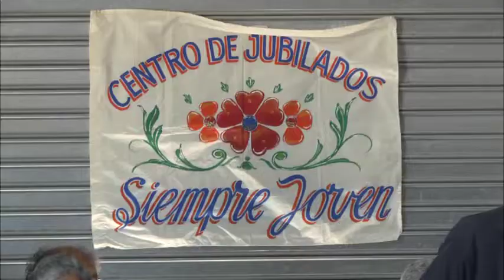Juan Andreotti y Sergio Massa festejaron el Día del Jubilado en San Fernando junto a 2.500 abuelos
El Diputado Provincial y candidato a Intendente Juan Andreotti encabezó el agasajo a 2.500 jubilados que disfrutaron en el Parque Náutico de un gran almuerzo, música, sorteos y los shows de Gustavo Santillán y ‘Coco’ Sily. Participaron los candidatos a Diputados Nacionales por el Frente de Todos, Sergio Massa, Luana Volnovich, Alicia Aparicio y Cecilia Moreau; a Diputado Provincial, Matías Molle; y a primer concejal Santiago Aparicio.  También se sumaron los legisladores del espacio Mirta Tundis y Rubén Eslaiman.
El Municipio de San Fernando organizó un emotivo festejo por el Día del Jubilado, fecha en homenaje a las personas retiradas de su trabajo donde se recuerda el año 1904, cuando se sancionó la Ley 4.349 que creó la Caja Nacional de Jubilaciones y Pensiones. El gran agasajo tuvo lugar en el Parque Náutico con la participación del Diputado Provincial Juan Andreotti, y el candidato a Diputado Nacional por el Frente de Todos, Sergio Massa; y 2.500 abuelos.
“Es una alegría poder compartir con 2.500 abuelos sanfernandinos su día. Este es un trabajo de 7 años donde se ha generado un muy buen vínculo con ellos, principalmente por estar presente. Esto no es mágico, es algo que se realiza con trabajo. Nosotros hemos aprendido cuando llegamos, hemos mirado a Tigre cuando estaba Sergio Massa dentro del Municipio, vimos la manera de trabajar y la mirada con los jubilados; lo hicimos en San Fernando”, afirmó Andreotti.
Además, destacó la importancia de acompañar al Frente de Todos en la elección general de octubre: “Tenemos que cambiar las prioridades, estoy convencido que la esperanza es a partir del 10 de diciembre, teniendo a Sergio, a Alberto, la prioridad para nuestro gobierno va a ser los jubilados, los más necesitados, y para esto ya falta poco. Que la gente esté tranquila y esperanzada, que la Argentina que se viene es mucho mejor que la que tenemos hoy”.
Por su parte, Sergio Massa hizo referencia a las problemáticas que actualmente atraviesan los jubilados. “Los abuelos son quienes trabajaron a lo largo de toda su vida para construir nuestra Patria y también en cada familia; y hoy son tal vez quienes sufren, a quienes más les duele un gobierno que recortó medicamentos, que descontó jubilaciones con una ley de actualización tramposa, y tenemos a partir del 10 de diciembre, con Alberto y con Axel Kicillof en la provincia, la tarea de recuperar el poder de compra de los jubilados”.
“Y acompañando a Juan Andreotti –agregó-, que no tengo dudas que al enorme trabajo, la enorme tarea de Luis Andreotti con los jubilados en particular en los polis, en los centros de jubilados y en San Fernando en general. Es el mejor Intendente de la Provincia y Juan va a continuar y mejorar la tarea”.
Entre los presentes estuvieron los candidatos a Diputado Nacional por el Frente de Todos Luana Volnovich, Alicia Aparicio y Cecilia Moreau; a Diputado Provincial, Matías Molle; y a primer concejal Santiago Aparicio. Además, participaron la Diputado Nacional Mirta Tundis y el legislador bonaerense Rubén Eslaiman. También funcionarios del Departamento Ejecutivo Municipal y concejales.
Los abuelos de polideportivos y centros de jubilados de toda la ciudad disfrutaron juntos de un rico almuerzo con entrada, plato principal y postre; bailaron al son de los clásicos nacionales de la música tropical interpretada por el artista Gustavo Santillán; ganaron premios en sorteos; y disfrutaron del desopilante show de humor a cargo del reconocido comediante ‘Coco’ Sily.